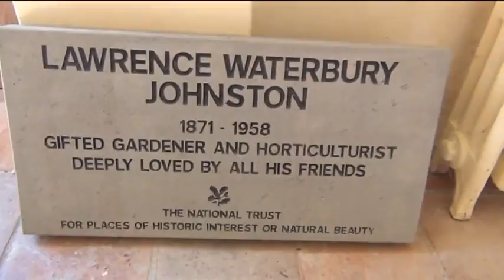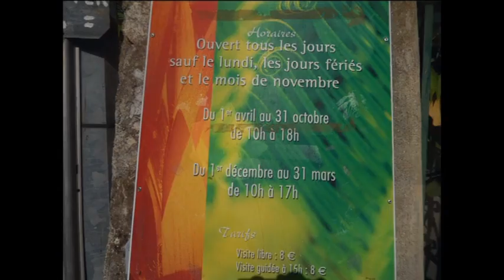Jardin "SERRE DE LA MADONE" en Automne - MENTON Octobre 2014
MENTON - La ville aux 7 jardins : un jour d'automne, La Serre de La Madone, rêve d'un esthète anglais, le Major Johnston.